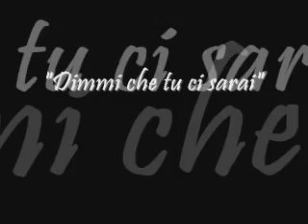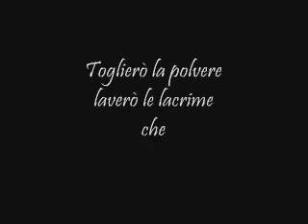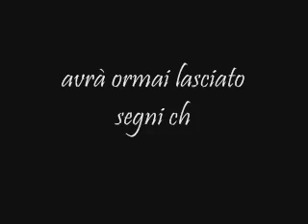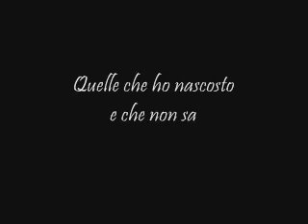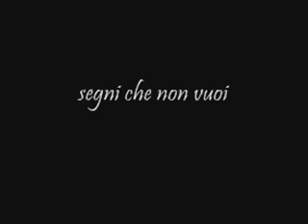Francesco Renga - Ci Sarai (Video Ufficiale con Testo)